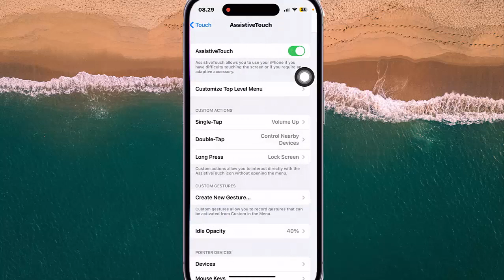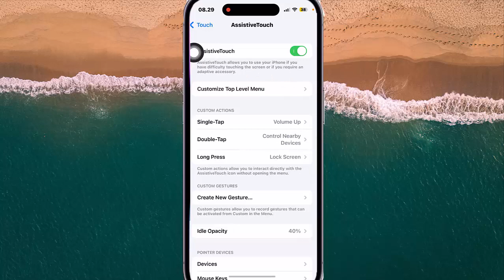How to set Assistive Touch Double Tap Action as Control Nearby Devices in iPhone 14 Pro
On this video you can know How to set Assistive Touch Double Tap Action as Control Nearby Devices in iPhone 14 Pro with iOS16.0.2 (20A380) operating system.